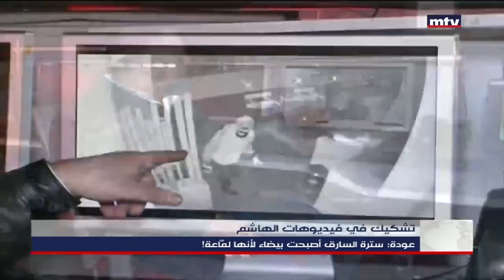حقائق تُكشف للمرة الأولى عمّا حصل في منزل نانسي عجرم وفادي الهاشم